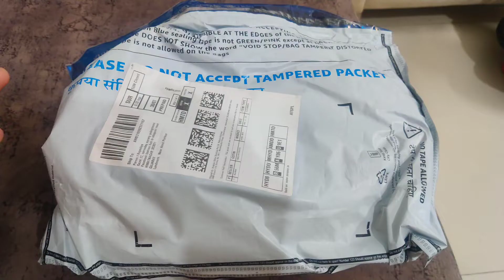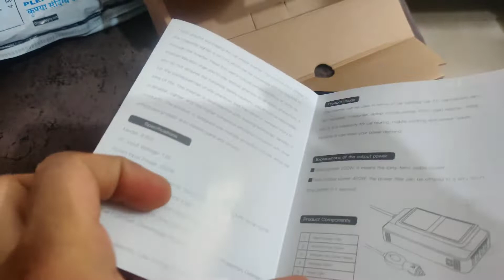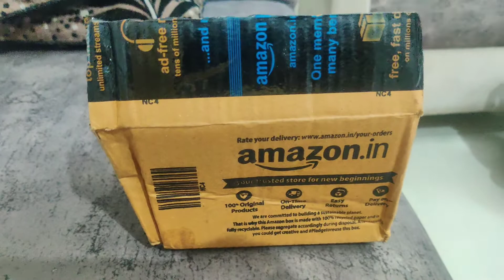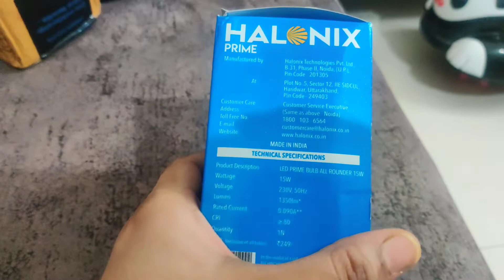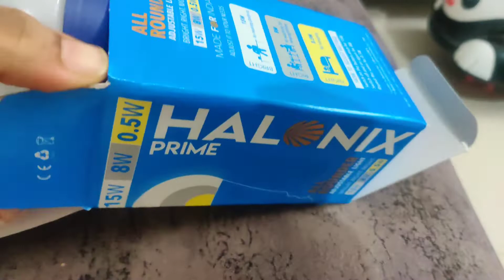3 Affordable Gadgets from Amazon: Car Accessories Review & Unboxing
three affordable gadgets from Amazon|car accessories|review & unboxing

Hello guys I have purchased three gadgets from Amazon ap full video dekhe share kare n pasand aye to buy mere niche diye gaye link par click kare

Product links
EzLife 200W Car Power Inverter DC 12V to 110V AC Car Inverter 4 USB Ports Charger Adapter Car Plug Converter with Digital Display (Multicolor)

SPYKART 2022 New Version-Car Phone Holder Mount, Rearview Mirror Phone Holder for Car, 360°Rotatable and Retractable Car Phone Holder, Multifunctional Phone Mount for Car, for All Mobile Phones

HALONIX All Rounder Base B22 15W,8W,0.5W Multi Wattage Led Bulb (Pack of 3, White & Yellow) Adjustable Light

Facebook page jaipuri touch Kurtis by shirin

Your QUIRIES
Which brand is best for car charger?
What's the fastest car charger?
Do Magnetic phone holders work well?
Where is the best place to put car phone holder?
What's the best hands free car mount?
Are magnetic car mounts good for your phone?
What is the best brand for car phone holder?
Which is best cell phone holder?
Are magnetic car mounts strong enough?